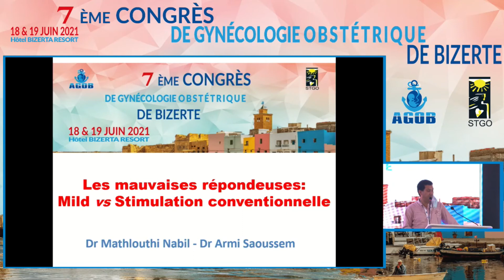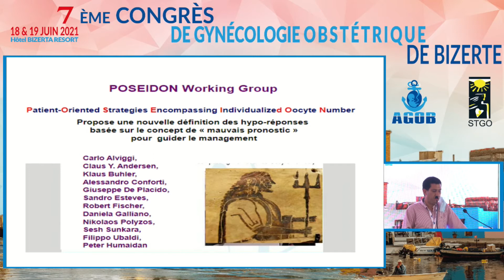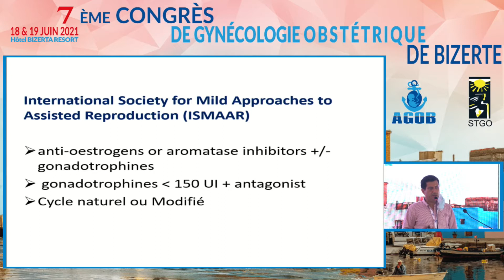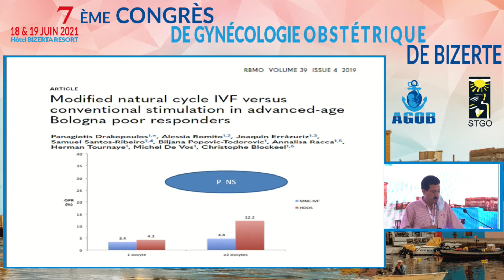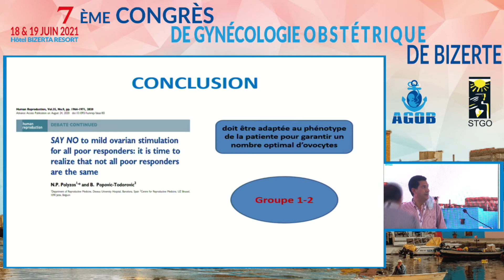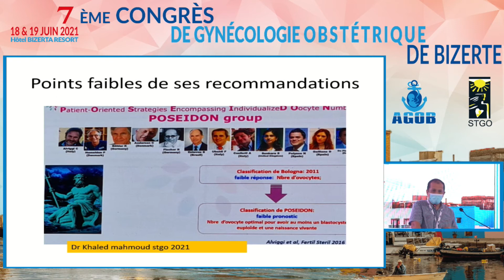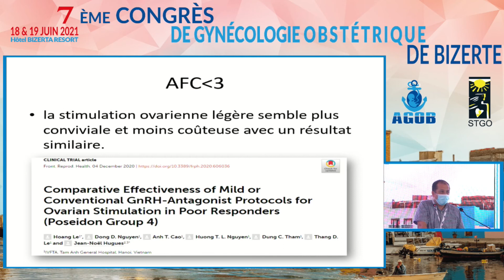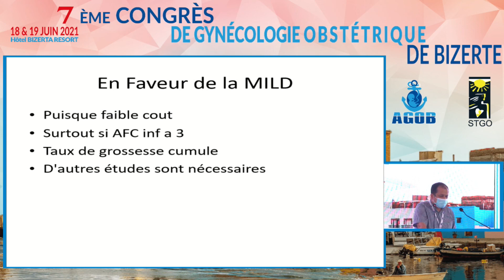33 Symposium Merck. 7ème Congrès AGOB 2021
33   Symposium Merck. 7ème Congrès AGOB 2021

🩺👩‍⚕️👨‍⚕️ 7ème Congrès National de Gynécologie Obstétrique de Bizerte
📅 Vendredi 18 et Samedi 19 Juin 2021
🚩 Hôtel Bizerta Resort - Tunisie

🎊 Le Congrès de l'AGOB - Association des Gynécologue Obstétriciens de Bizerte

🏥 Comité de l'AGOB :
   🔹 Pr Mechaal MOURALI
   🔹 Dr Imen CHAMKHI
   🔹 Dr Wissal JAAFAR

🚀Team IPGETS :
   🔹 Dr M'hamed KOURAICHI
   🔹 Mme Wieme AOUINTI
   🔹 Mr Maher BELHADJ
   🔹Mr Yassine RHIM
   🔹 Mr Mohamed Amine KOURAICHI